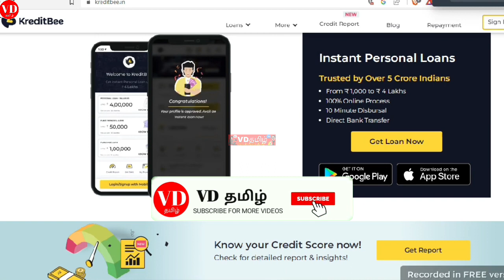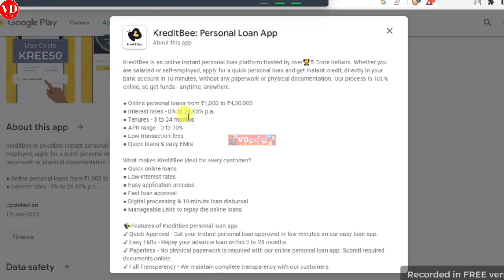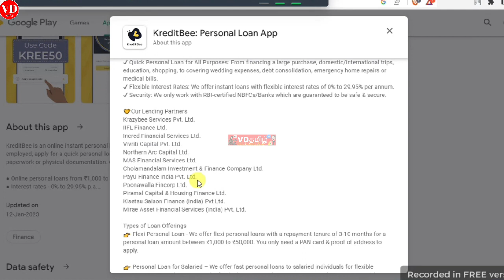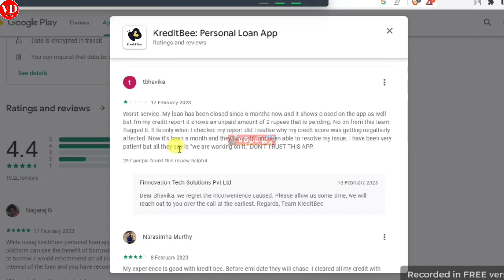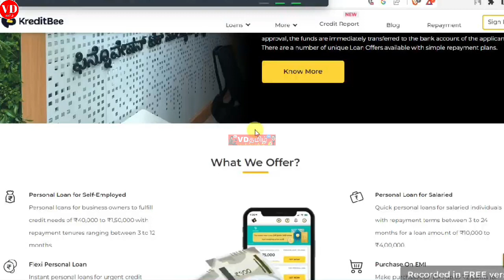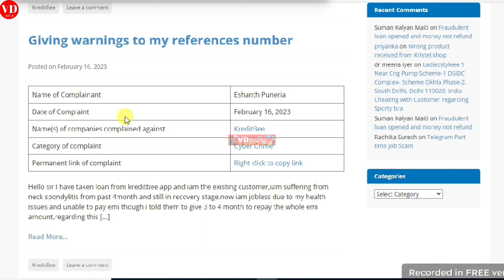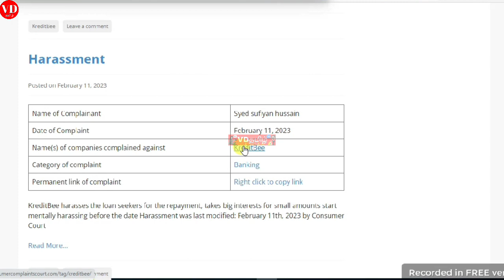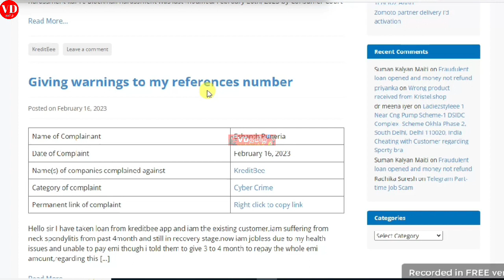உங்கள் பணத்துக்கு நாள் வட்டி எங்க பணமுன்னா இளக்காரமா பைனான்ஸ் கம்பெனிக்கு பூட்டு equitas vdtamil